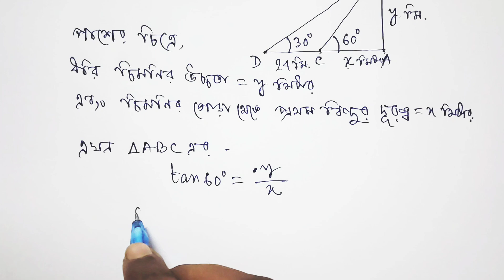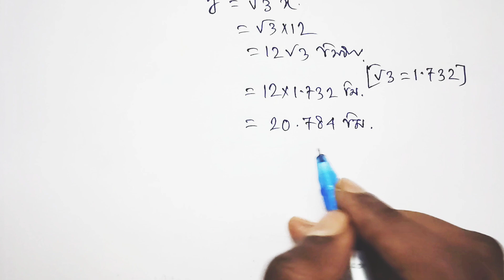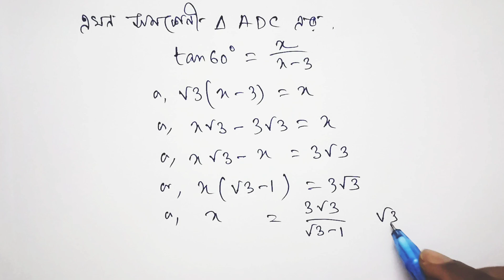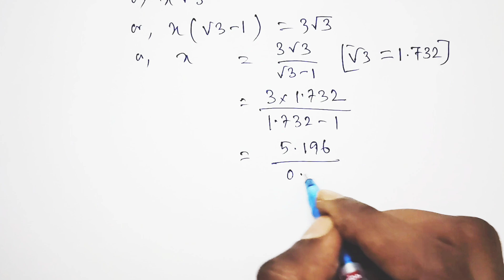Heights & Distances / Chapter 25 Class 10 maths / Kose dekhi 25 Class 10 maths / Question no. 7, 8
Heights & Distances / Chapter 25 Class 10 maths / Kose dekhi 25 Class 10 maths / Class 10 math Chapter 25 in bengali / Question no. 7, 8

*** Chapter wise বাছাই করা short question( Test paper এবং 10 years থেকে ) এর সমাধান যা মাধামিকের জন্য অত্যন্ত important.

Your Quaries :
কষে দেখি 25 class 10
dasham shreni kashe dekhi 25
class 10 math kose dekhi 25 ত্রিকোণমিতি